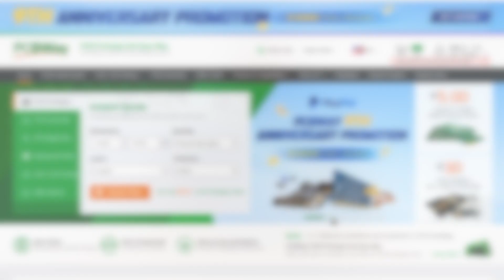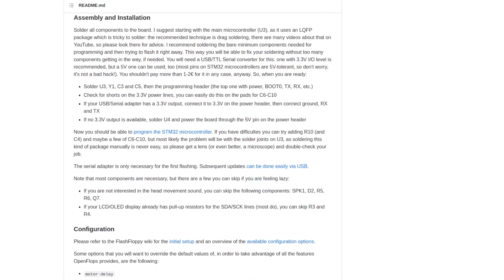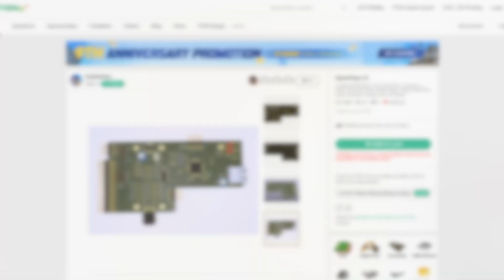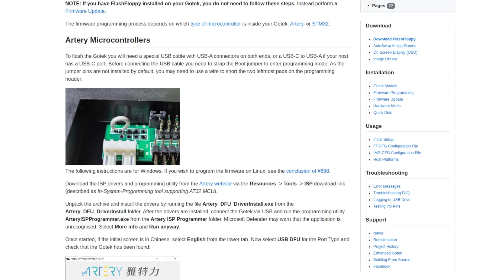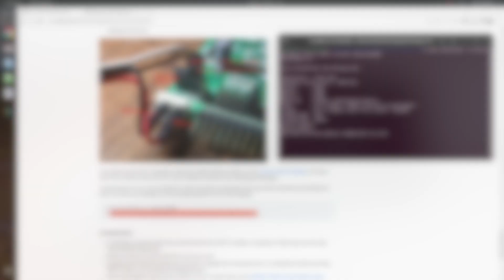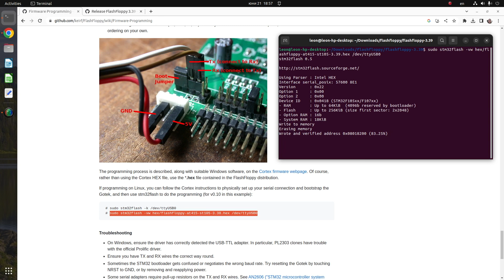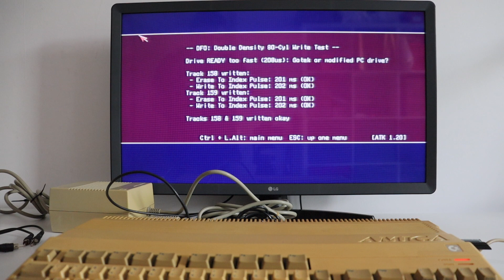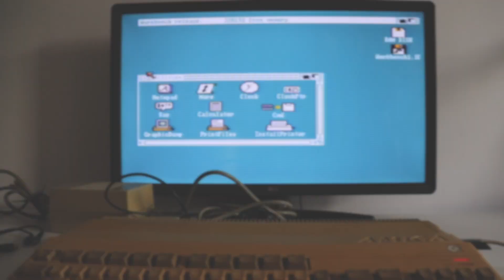OpenFlops and FlashFloppy Firmware for an Open Source Floppy Drive Emulator as a GoTek Alternative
Only $5 for 10 PCBs and Only $4.98 for 3D Printing + Express 24 hour service OpenFlops is an open source hardware floppy drive emulator running with the open source firmware FlashFloppy. The printed circuit board has been designed as a GoTek alternative with the free and open source software KiCad by SukkoPera. All schematics are available in GitHub. OpenFlops features STM32 microcontroller, more precisely STM32F105RBT6. FlashFloppy is another open source project hosted in GitHub and started by Keir Fraser.

On Linux it is very easy to upload FlashFloppy to OpenFlops using USB to UART dongle and stm32flash command-line interface application

The demonstration in the video features OpenFlops connected to Commodore Amiga 500.

Useful links:
* OpenFlops

* 3D model: Amiga 500 Gotek USB bracket v2 - FlashFloppy OLED

0:00 Floppy Drive Emulator
1:15 OpenFlops
4:07 FlashFloppy
6:08 OpenFlops in Amiga 500
7:12 Demo
9:31 Conclusions